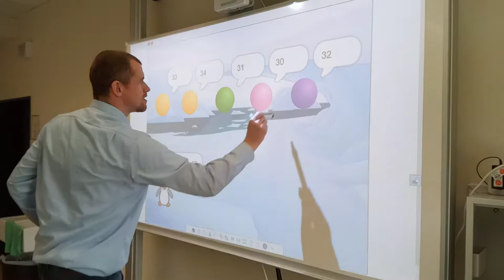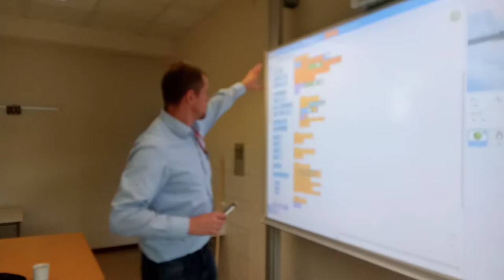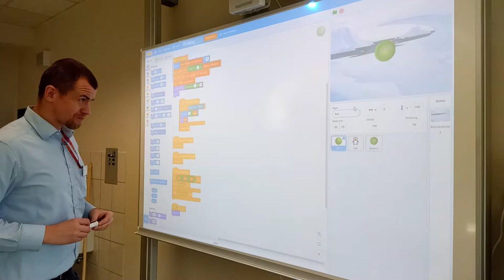Scratch Demo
Herr Horstmann demonstieret ein sehr einfaches Lernspiel, das von Mitgliedern des Kollegiums für den Tag der offenen Tür 2019 programmiert wurde. An unserer Schule nutzen wir Scratch als selbstgeschriebene Lernsoftware im Fachunterricht und in der GA-Gruppe "Hacken" als Einstiegssprache in die Programmierung.

Scratch findet man unter scratch.mit.edu
Es ist kostenlos und geeignet für Kinder ab dem Grundschulalter (mit Unterstützung von Eltern oder älteren Geschwistern).
Videos mit Anleitungungen zu eigenen Spielen sind überall auf Youtube zu finden.